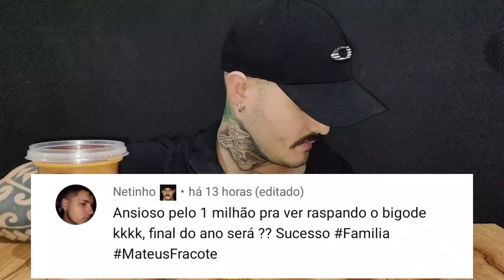#128 ASMR | PÃO DE QUEIJO COM DOCE DE LEITE, MANTEIGA, CAFÉ COM LEITE (MUKBANG) SONS DE MASTIGAÇÃO.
Primeira vez comendo pão de queijo com doce de leite galera 😋 muito bom, super recomendo 😁

Meu endereço👇

Cep : 18400970
Itapeva SP
Mateus Pontes